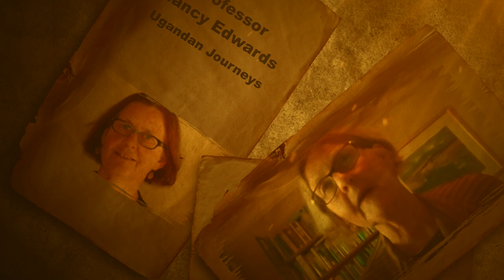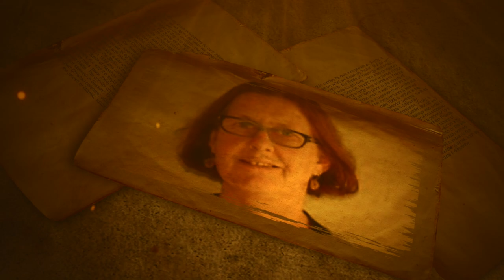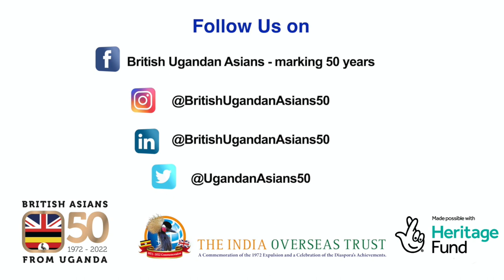Ugandan Journeys: Professor Nancy Edwards (Series 1, Part 12 of 12).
Nancy Edwards describes her time as a volunteer at Stradishall Resettlement Camp in Suffolk in 1972. She went on to become a highly successful academic as a Professor of Medieval Archaeology. Here she recalls her experiences of camp life when she was 18 years old.

Ugandan Journeys is a three-series set of video programmes to document the stories of British volunteers who aided the Asian migrants forced to leave Uganda by Idi Amin in 1972/3. The programmes further include testimonies from residents and people who worked in the camps.

This oral history project - British Ugandan Asians at 50 (BUA50.ORG) - is the production of the India Overseas Trust with the support of The National Lottery Heritage Fund. It is an integral part of British volunteering heritage and an extraordinary historical episode that helped shape
modern Britain's diversity.

The Stradishall Resettlement Camp in Suffolk was used primarily as a holding camp, to which the expellees were brought after arrival at Stansted Airport and before being sent to other camps or found homes in the local area. It was one of the last camps to close. Located on a former RAF base, it is now the site of a prison and a police training centre.